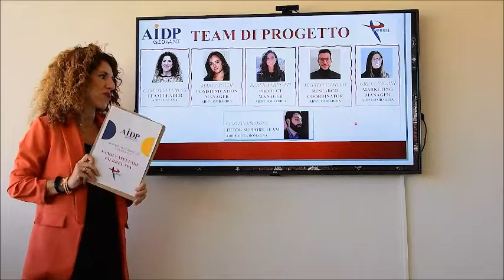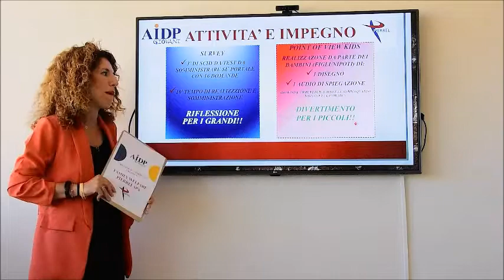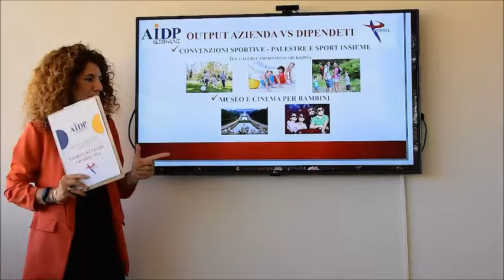AIDP Young Summit 2021 - Team 4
Progetto del Team 4 per l'hackathon dedicato alle PMI

Membri: Marta Soldi, Serena Minotti, Matteo Casillo, Greta Pagani
Team Lead: Carlotta Lenoci